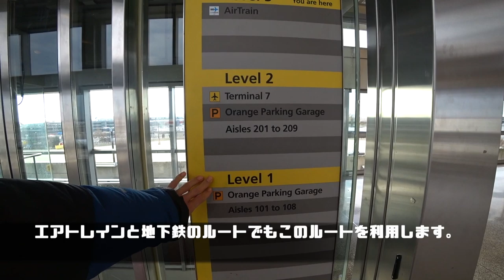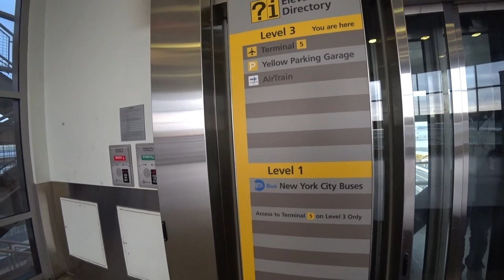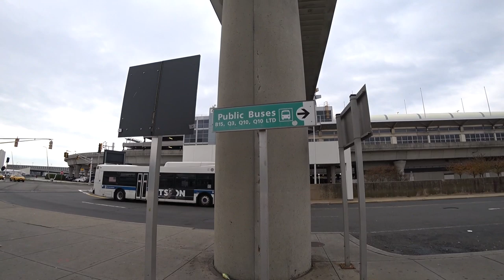【ニューヨーク・旅行】ニューヨーク・JFK空港からマンハッタンまで最安値で行く方法！地下鉄７日間乗り放題チケットなら追加費用はゼロ円!!費用をさえたい人はオススメ!!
ニューヨークJFK空港からマンハッタンまで行く方法はたくさんありますが、今回はJFK空港から地下鉄とバスを組み合わせる事で地下鉄のチケットのみで行く事ができます。

メトロカード費用　　　：３３ドルのみ
メトロカード購入駅　　：ジャマイカ駅　メトロニュースの売店
バスアクセスターミナル：ターミナル５
バス行き先　　　　　　：KEW GARDEN駅

「撮影機材」